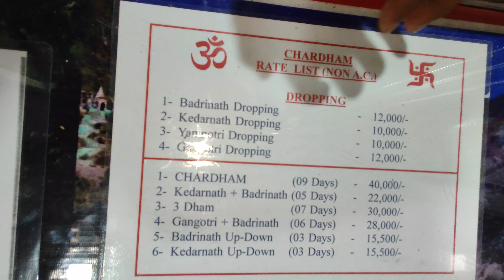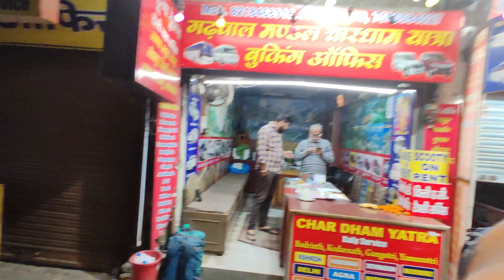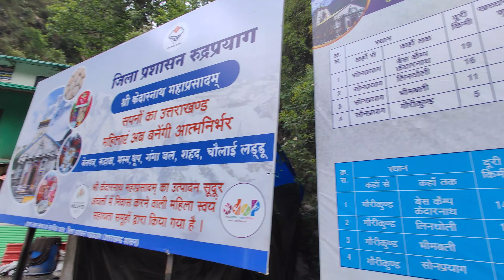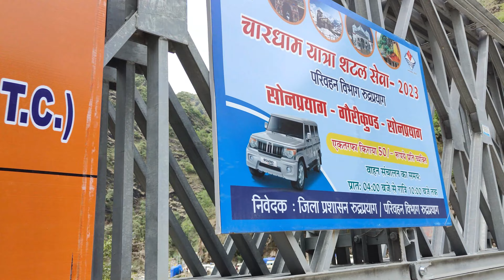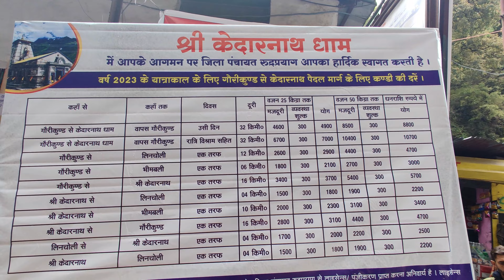KEDARNATH YATRA | Devparyag | Dhari Devi Temple | Complete Price Details | MMV74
KEDARNATH YATRA | Dhari Devi Temple | Devparyag | Complete Price Details | MMV74
                        Hello Friends welcome back to my new vlog. Kedarnath yatra is one of the  popular yatra of india and this year kedarnath dham is again open for pilgrims. Kedarnath dham is situated in uttarakhand and there are lots of way to reach kedarnath dham. This video will give you every single information about kedarnath like to to reach kedarnath, hotel and tent price, kedarnath travel plan,  kedarnath yatra cost , Dhari devi temple rakshak of chardham and devparyag where alakananda meets bhagirathi river. After watching this video you will easily plan kedarnath yatra and it will be very helpful for you.

Kedarnath yatra ke liye kedarnath ke kapat 25 april ko open ho chuki hai aur is yatra ke dauran kai sari pareshani bhi aati hai. ye yatra kafi kathinai bhari hoti hai aur is video me apko kedarnath yatra ke sabhi jaruri jankari mil jaegi aur iske anusar aap yatra kar sakte hai.

Yatra registration is mandatory for everyone.